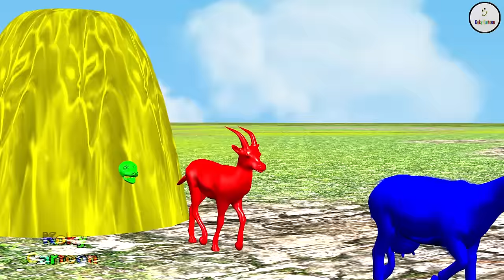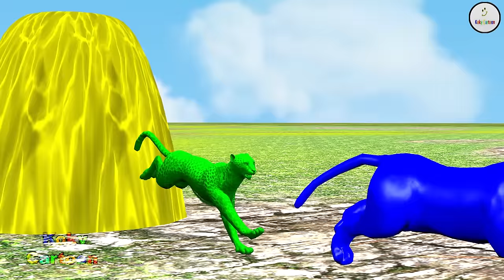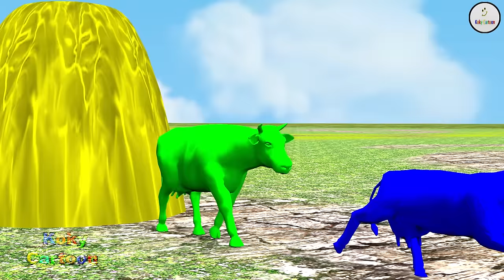Paint Animals Gorilla Cow Lion Elephant Dinosaurs Dragons and T-Rex Fountain Crossing Animal Cartoon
Paint Animals Gorilla Cow Lion Elephant Dinosaurs Dragons and T-Rex Fountain Crossing Animal Cartoon Transformation

5 Giant Duck, Monkey, Piglet, chicken, dog, dinosaur, Hippo, Transfiguration funny animal 2024

© Copyright by Koky Cartoon ☞ Do not Reup

The channel is purely a funny animal animation.

All Sound Effects from Pixabay